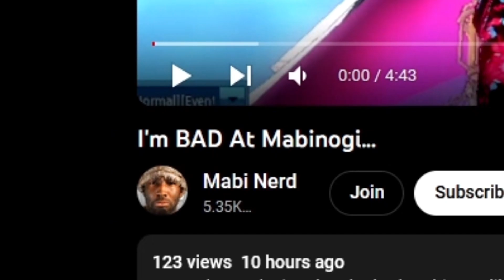Are you BAD at Mabinogi?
► Interested in enhancing your gaming experience?
••• A PC building company I trust •••

They have builds for high-end gaming,
They have builds for content creating,
and even basic affordable ones with monthly payment options as low as $46.14/mo*

I make commission from purchases you make through that specific Starforge link; so consider taking a look if you've been thinking of getting a new computer and want to support me at the same time!

Mabinogi OST - Prince Of Partholon
Mabinogi OST - Homestead Theme